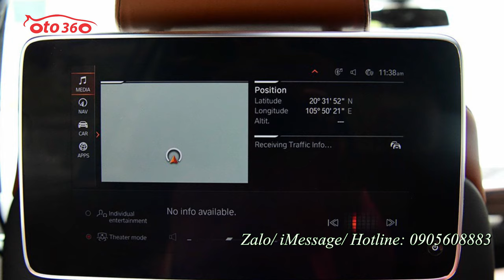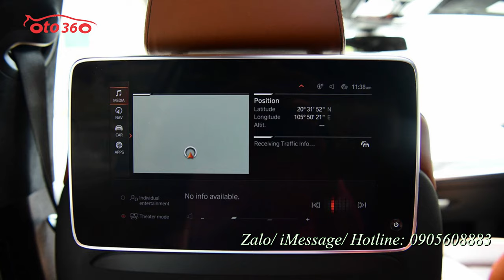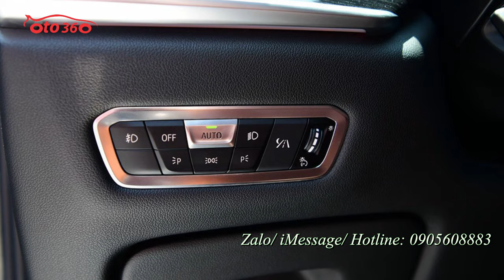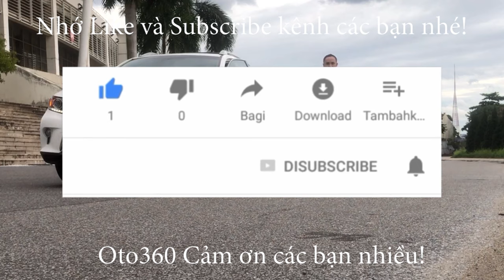Bán xe BMW X7 XDrive40i 2020 siêu lướt siêu đẳng cấp đăng ký tên tư nhân, biển Hà Nội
BMW X7 XDrive40i model 2020
Biển Hà Nội
Siêu lướt
Option: phanh khoảng cách, cảnh báo chệch làn, camera ban đêm , HUD, loa B&W, cửa hít, massage, sấy/làm mát ghế, nhận diện phương tiện xung quanh,lùi chuồng tự động, nhớ quãng đường đi, rada phân tích mặt đường,.

BMW X7 xDrive40i sử dụng động cơ 3.0L tăng áp 6 xy-lanh thẳng hàng, sản sinh công suất tối đa 335 mã lực, mô-men xoắn cực đại 447 Nm. Xe có khả năng tăng tốc từ 0-96 km/h trong 5,8 giây, trước khi đạt tốc độ tối đa 245 km/h. BMW trang bị hộp số tự động 8 cấp và hệ dẫn động AWD